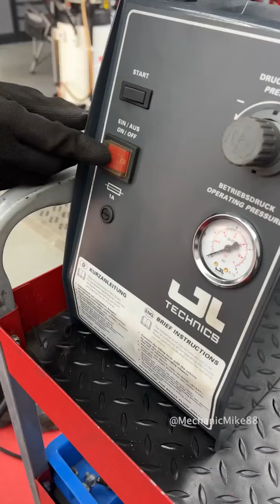Brake Caliper & Wheel Hub Maintenance